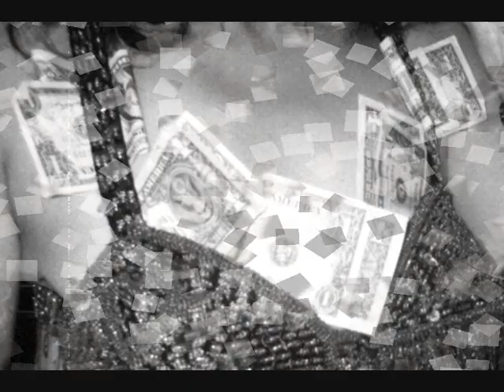Romele Band Bird and the bees